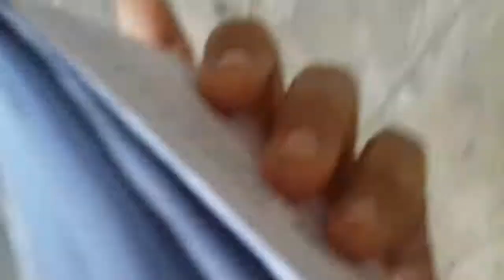AGRADEÇA A DEUS PELA TUA CASA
Pessoas moram em CASAS PEQUENAS E SÃO FELIZES